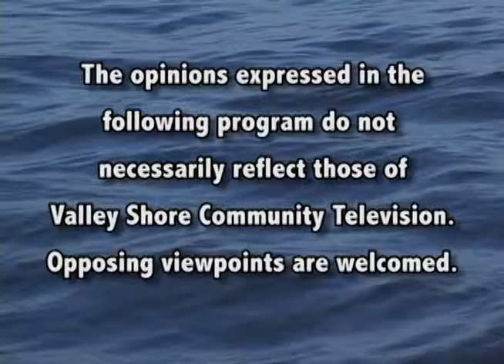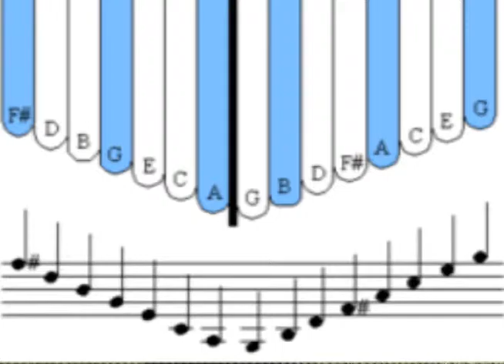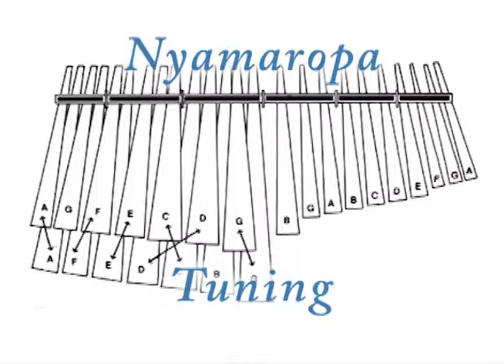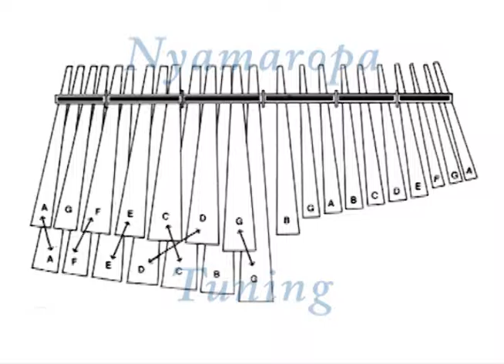Shoreline Music Monthly - Ep 20 - Erik Simon Vuoritie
Episode 20 of Shoreline Music Monthly, a Connecticut based show, taped in the VSCTV studio in Westbrook, featuring local original songwriters. (orig. air date 8/25/15)

In this episode we spotlight the fretwork and songwriting of Erik Simon Vuoritie, who shares some conversation and a few songs with us.
On Cabinet Of Curiosities, we look at the "ancient" african instrument, the kalimba.
Kalimba player extraordinaire, Kevin Spears, gives us a taste of what it is capable of.